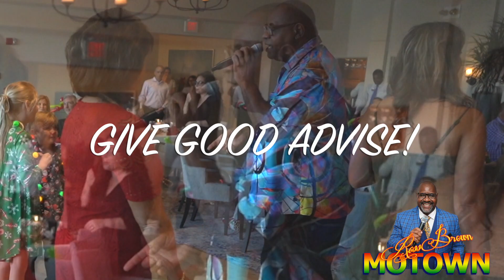Motown Ross Brown LIVE! at Fiddlesticks Golf and Country Club 12 11 2022